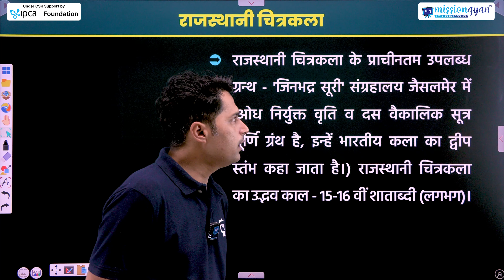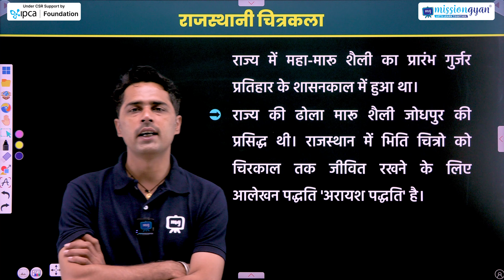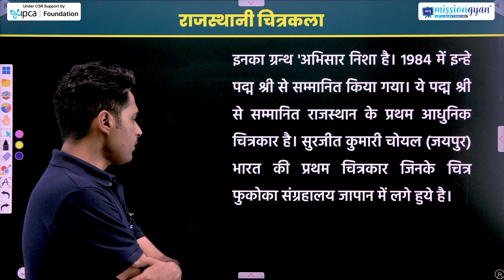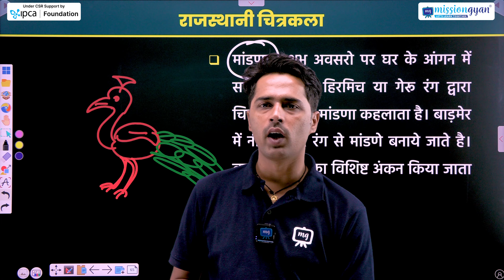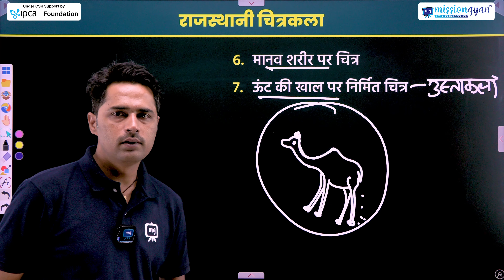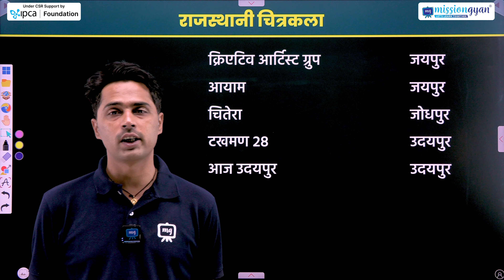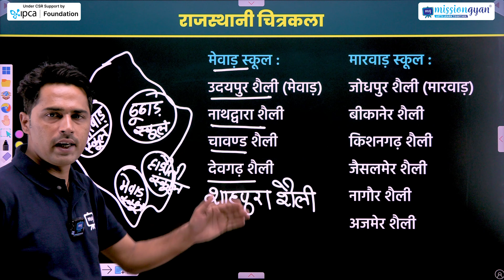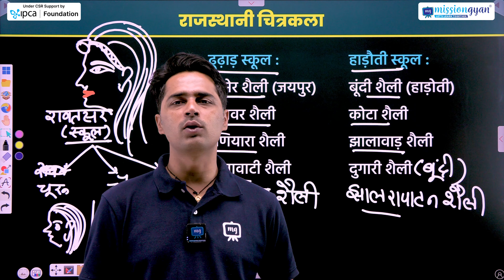Rajasthan ki Chitrakala | Rajasthan art And Culture Classes | Rajasthan GK Theory Classes